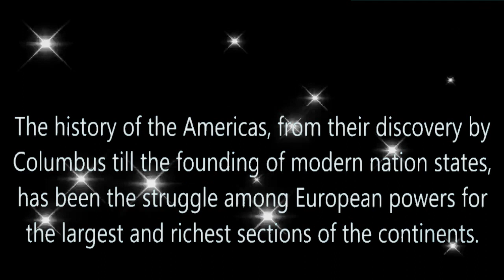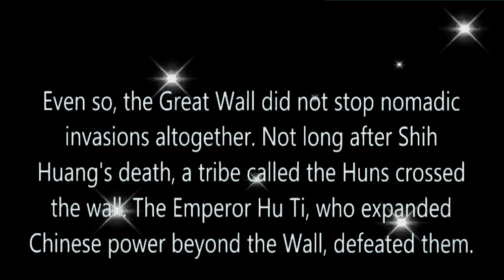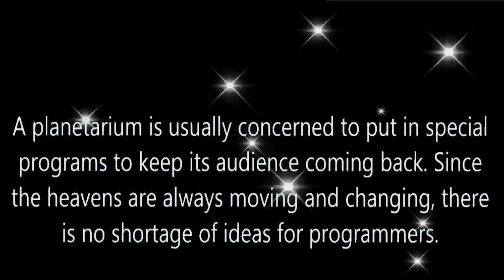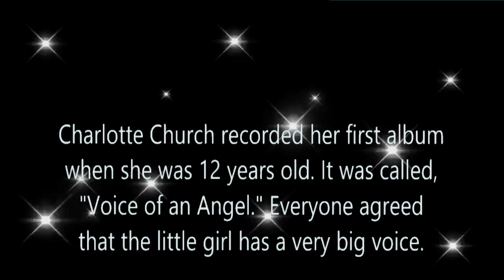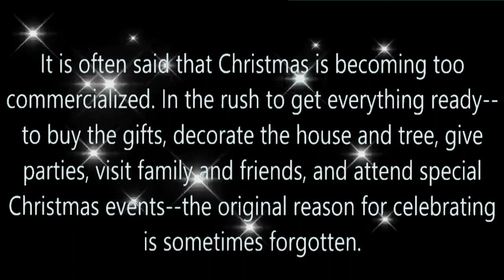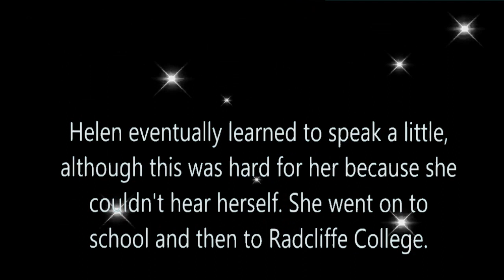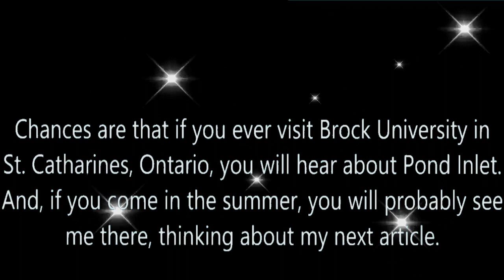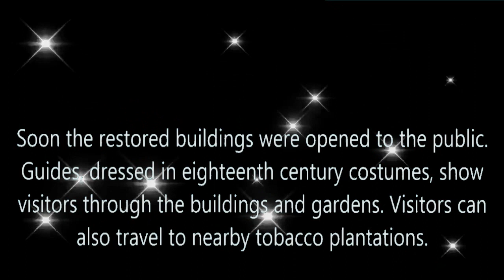English Listening Practice Level 4 Learn English Listening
English Name       : Un Veasna
Khmer Name        : អ៊ុន វាសនា
FB Name               : Veasna Gent
TG Number           : 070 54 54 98